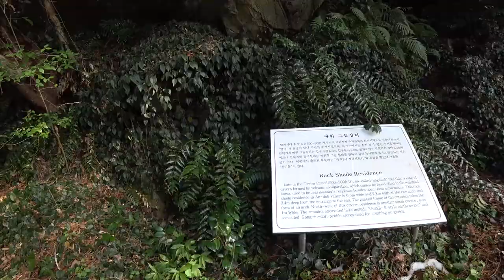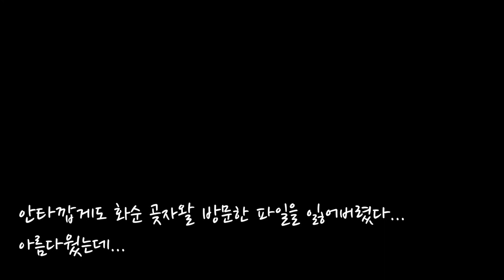제주 구석궈석 차박여행 3일차 - 화순해수욕장에서 - 안덕계곡 - 중문 중식당 - 우도 - 비양도에 안착하기까지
3일차 화순캠핑장에서 화순곶자왈갔다가
안덕계곡 그리고 절물 잠시 방문하고 중문 중식집에서 밥먹고
집에 잠시 방문하고 우도로 간 하루.

아쉽게도 화순곶자왈부분 파일이 사라졌다.
아름다운 곳이었는데...

우도 비양도에 안착하기까지의 여정이다

몇일전인데 아주 먼 이야기처럼 느껴지네.
한라산을 다녀와서 그런가 시간이 많이 흐른 느낌.